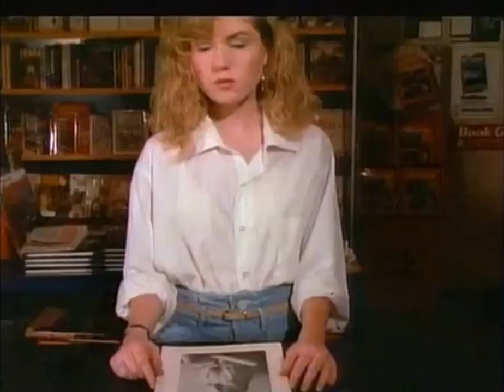The Nostril Picker 1993 Movie - Gender Transformations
A man turns himself into a woman, murder's school girls, and there's a transvestite.